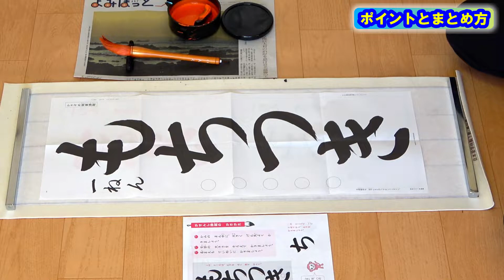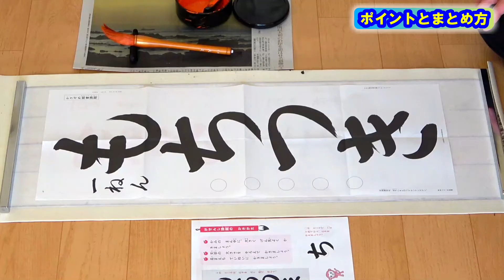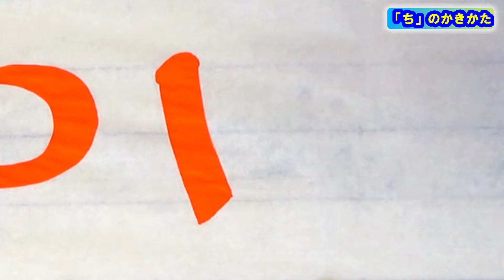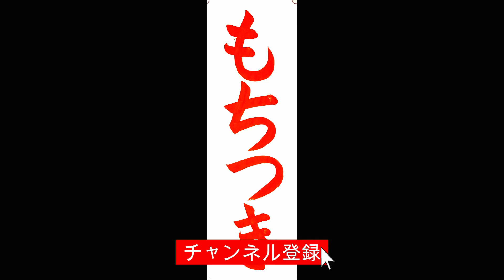日本習字小学1年かきぞめかだいのまとめかたとかきかた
かきぞめかだい「もちつき」のかきかたのポイントをおつたえしています。

文字のれんしゅうにはいるまえに、じゅんびしておくことなどをまとめた「がせんしかだいをかくまえにしっておくべきこと」のどうがを、さいしょにみてください。

ちゅういしてかくことは
・かみのまん中に、大きくげん気よくかきましょう。
・文字の大きさをそろえましょう。
・名まえもていねいにかきましょう。大きさははんしにかくよりも大きめにかきます。
また、
・「も、ち、つ」のはらいは、むきをよくみてはらいましょう。
・「ち」の二かくめは、一どとめてから右上がりにむきをかえましょう。
・「き」はまん中のひろさをよく見てかきましょう。

はじめは一文字づつれんしゅうをしてから、がせんしにかいていきましょう。

チャプター機能（きのう）をつけました。「じかん」をクリックすると、見たい文字にとぶことができます。
①ポイントのせつめい
0:27　がせんしかだいのかきかた
0:51　かだいのポイント
1:32　文字の大きさ
②かきかた
1:44　も
2:07　ち
2:39　つ
2:51　き
③まとめ
3:39　かきかたのまとめ

日本習字漢字部門八段位教授、臨書部門半紙五段、硬筆部門高等師範。